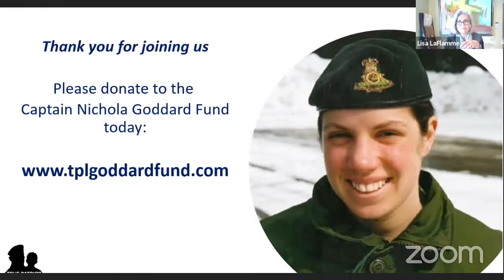Resiliency in the Canadian military: lessons from leading women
Military service comes with the inherent possibilities of physical and mental injury, relocation, separation from family, and potential challenges with civilian integration following service. Many who serve have successfully managed these realities and can offer valuable lessons on developing resiliency and coping through difficulties such as mental illness.

In recognition of Mental Illness Awareness Week (October 4 – 10), True Patriot Love hosted a live virtual fireside chat on October 8 that included unique and valuable insights into resiliency from inspiring women within the military and Veteran community.

The conversation was in honour of Captain Nichola Goddard, a brave artillery officer who at the age of 26 became the first women soldier to die in a combat role. Since her untimely passing, she has become a beacon of courage and resiliency, and the Captain Nichola Goddard Fund in her name benefits programs that support the health and well-being of servicewomen, Veteran women and their families. The chat also drew upon the topic of resiliency discussed in the For Her Country podcast, which was established in Capt. Goddard’s honour.

Follow the link to donate to the Captain Nichola Goddard Fund